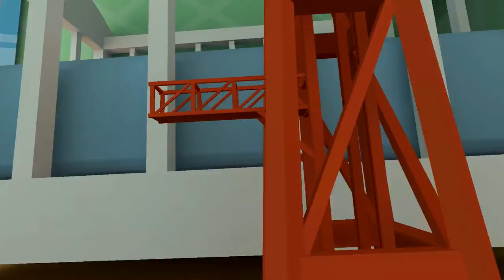BABY SUMMONS THE AVENGERS TO BATTLE THANOS | Baby Hands VR (Lets Play HTC Vive Gameplay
BABY SUMMONS THE AVENGERS TO BATTLE THANOS | Baby Hands VR (Lets Play HTC Vive Secret Ritual Gameplay)
Steve returns to the Baby Hands Dimension to battle Bendy and put an end to this saga once and for all! This Baby Hands Gameplay features Bendy from Bendy and the Ink Machine (Chapter 4 out today) - can Baby defeated Bendy the Ink Demon in VR after summoning him with a ritual?

Experience the world through the eyes, ears and chubby little hands of a baby! Crawl your way through a zany retro sandbox experience, filled with fantasy and fun! Find lots of cool mini-games and use your imagination to bring your toys to life! Unlock achievements, solve puzzles and hunt for hidden objects in a world of giant furniture, cute stuffed animals and awesome toys!

Home alone in a giant house, full of fun and marvelous things! What’s a baby to do? Crawl around to play with all the cool toys, or just make a mess! Surely, the bigger mess you make, the more attention you will get later!

Tear apart your sister’s diary for paper wads to throw, steal your brother’s squirt gun, or find out what happens when you put a sandwich in the VCR! You can crawl your way into all kinds of mayhem, and let your imagination run wild! Watch your sister’s toy rocket ship blast off to Mars, and see your brother’s action figures come to life and battle each other! Cool interactive toys like the squirt guns and suction cup tipped arrows can be used to shoot things around the house or play a variety of different mini games.

Step into the diapers of a baby for a fun and innocent little adventure for the whole family! Everyone will go gaga for Baby Hands!

Crawl across the floor like a little baby!
Grab and throw all sorts of items around! Perhaps those car keys should be in the toilet?
Let your imagination run wild as toys come to life!
Solve various puzzles
Unlock a slew of repeatable mini-games!
Find hidden easter eggs and funny gags all over the house!